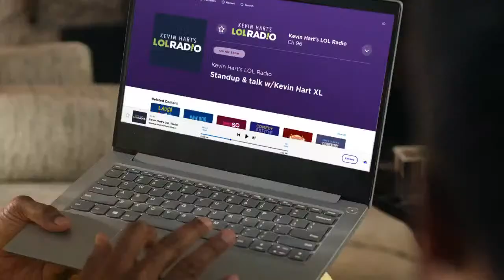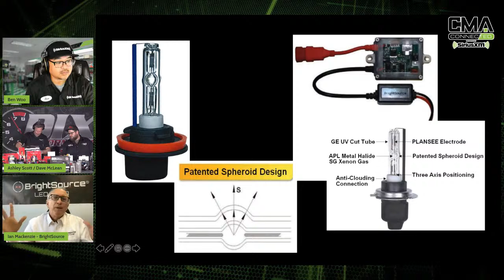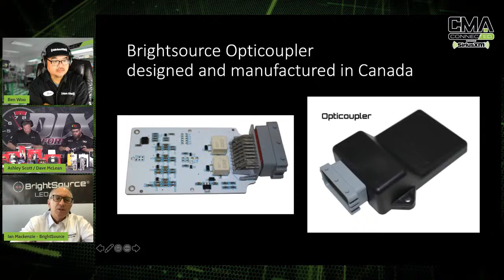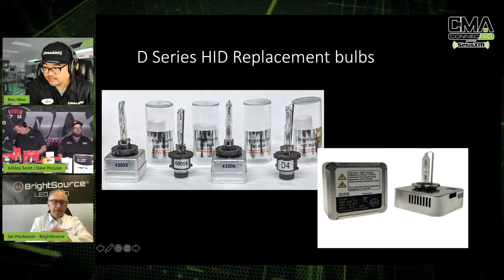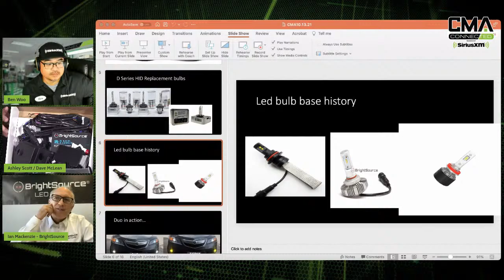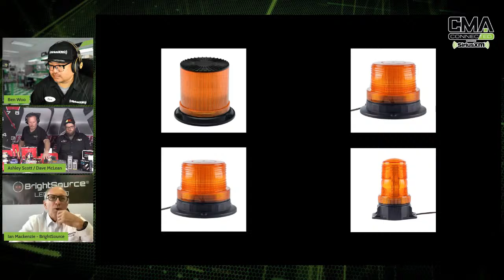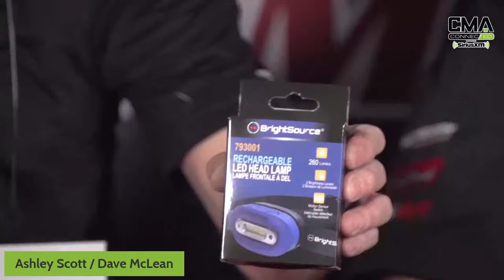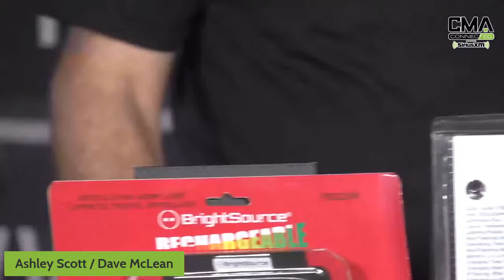CMA CONNECTED | BrightSource Part 2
BrightSource has such a deep lineup of products that we had no choice but to book a part 2! Dave McLean from Dix Performance and Ian Mackenzie return for this lunchtime learning session where we will explore replacement bulbs, emergency and commercial lighting applications.